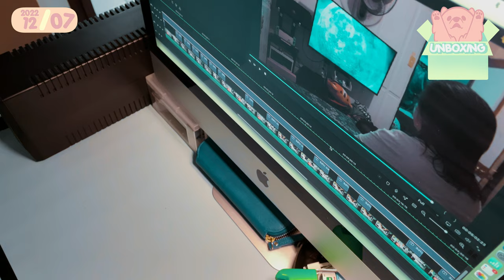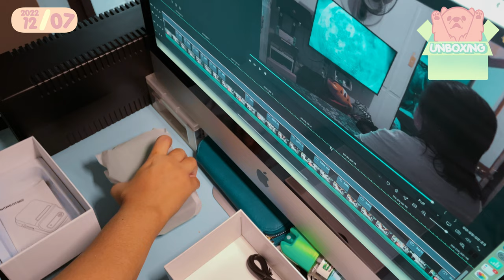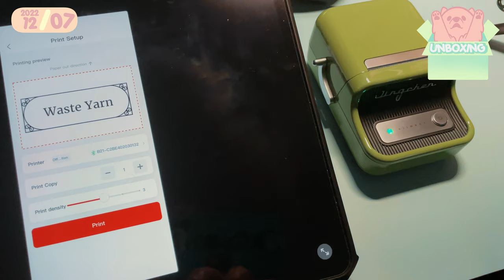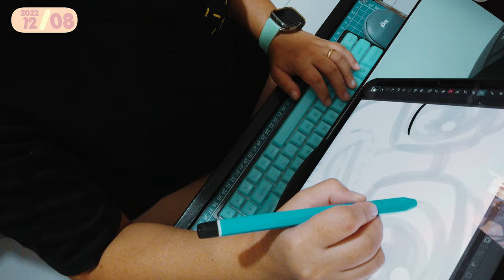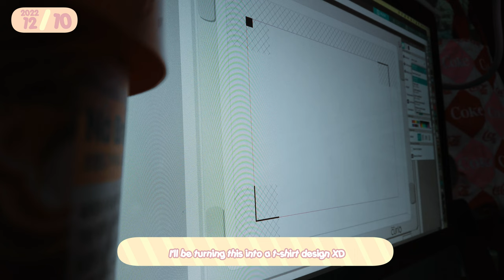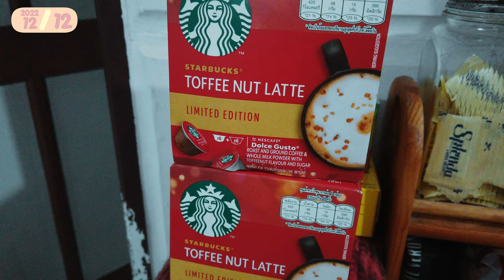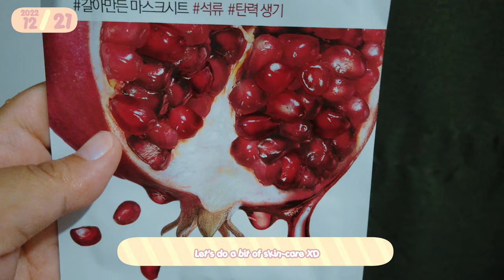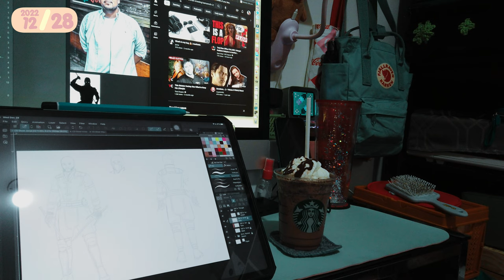VLOG 14 - Niimbot Thermal Printer, Divoom Ditoo + Mic, Fjallraven Kanken Tote Bag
3D1C

Simple cozy and easy but not minimal living with 2 Chowchows, 1 Rottweiler and 1 Siamese cat.